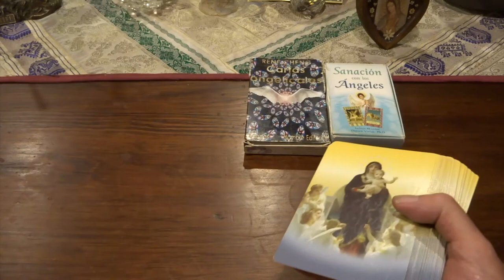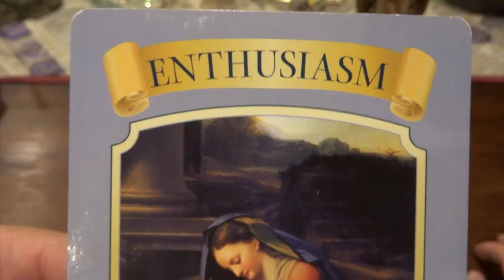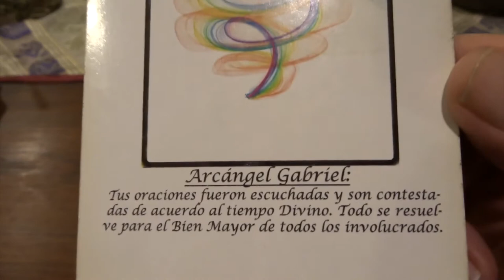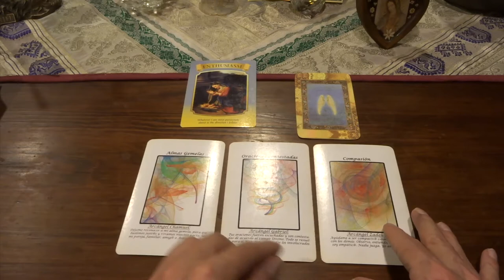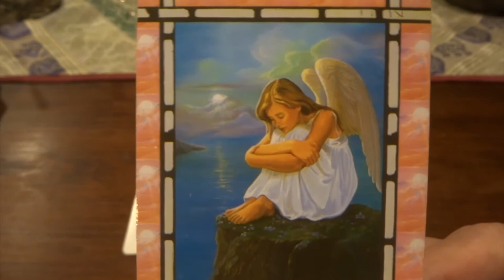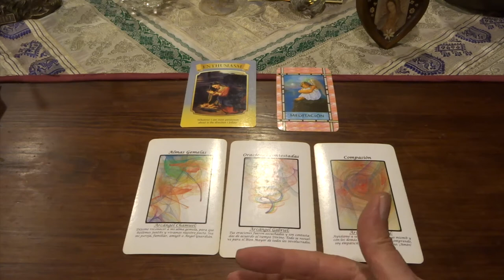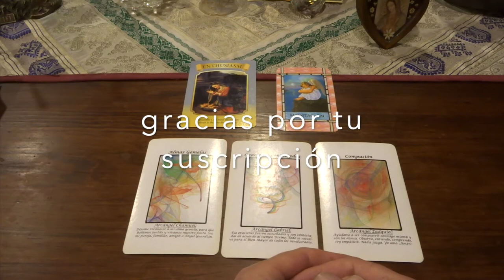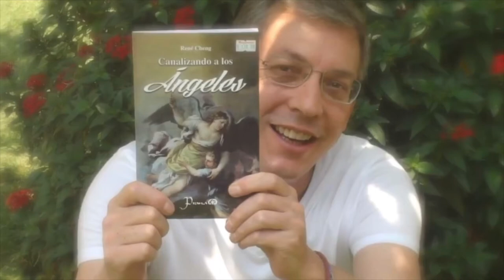Oráculo de ángeles del 16 al 22 de noviembre del 2020 / Adamas - BienEstar Holístico canal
ORÁCULO O LECTURA:

Mensaje general de la Virgen María para toda la semana: entusiasmo.
Lunes y martes: arcángel Chamuel: almas gemelas.
Miércoles y Jueves: arcángel Gabriel: oraciones contestadas.
Viernes, sábado y domingo: arcángel Zadquiel: compasión.
Mensaje adicional de los ángeles para todos nosotros, en especial, para los que cumplen años o celebran algo: meditación.

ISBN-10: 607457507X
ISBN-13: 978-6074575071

¡ Infinitas GRACIAs !